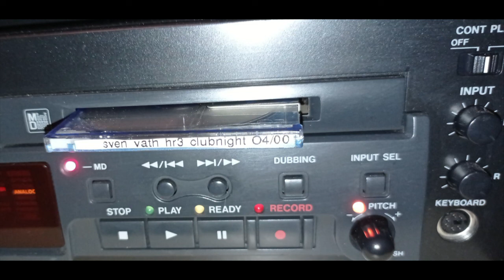MD Minidisc Sven Vath Clubnight Radio FG Avril 2000